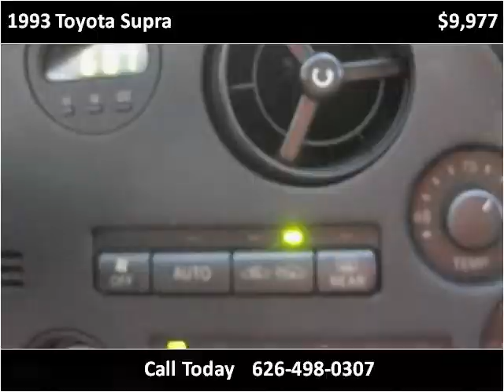1993 Toyota Supra Used Cars Baldwin Park or Glendora CA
This 1993 Toyota Supra is available from Route 66 Motors.